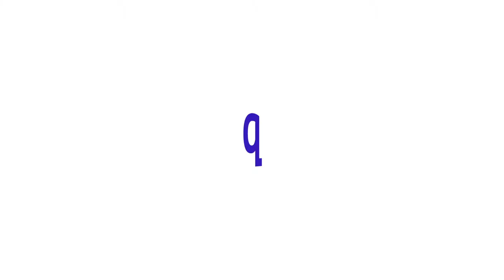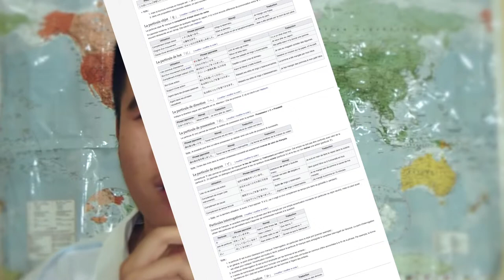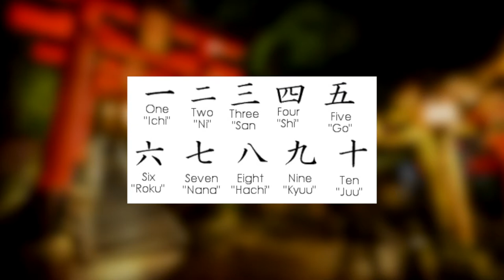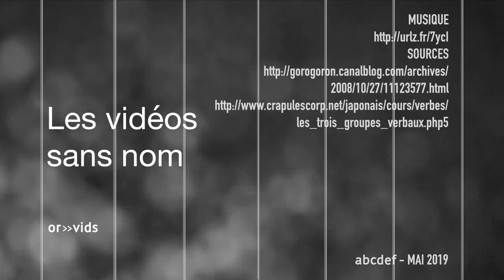Apprendre le japonais FDP : Les phrases ! - Les Vidéos Sans Nom #39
Dernier tout de la langue japonaise avec ... les phrases !

Les autres liens :
Le Google+ : Ca y est ... Google+ est mort !